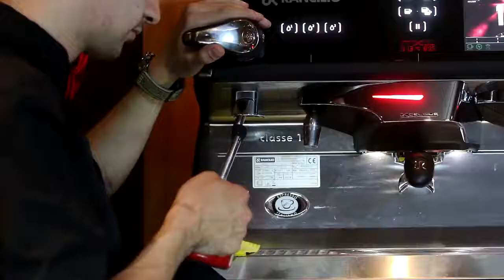SpazioCaffè Manuel Sarajevo - Cioccolata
Una cioccolata calda con un ciuffo di panna e la giornata ti sorride ...
Nei locali SpazioCaffè puoi assaporare gusti unici per un momento di dolcezza che trasforma la giornata ...

A hot chocolate with a dollop of cream and the day smiles ...
Visit SpazioCaffè to enjoy unique tastes for a moment of sweetness that turns the day ...